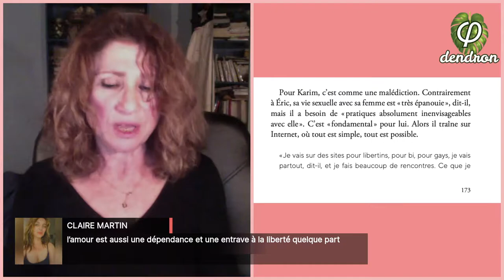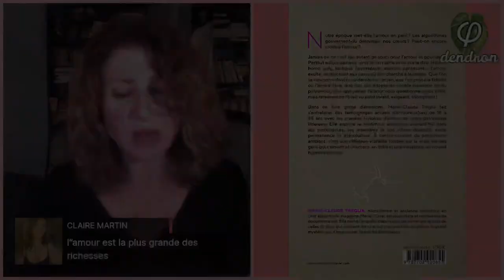L’amour est notre force contre la barbarie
Extrait du philolive « L’amour, c’est du pipeau ?!? » du 14 fevrier 2022, avec Marie-Claude Treglia, auteure de « Fini, l’amour ? » (Le Courrier du Livre, 2022).